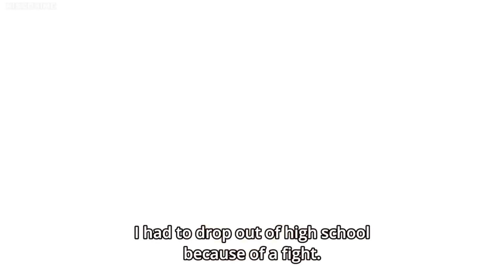Yota Murakami Rage | 𝙂𝙡𝙚𝙞𝙥𝙣𝙞𝙧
Scene in 𝙂𝙡𝙚𝙞𝙥𝙣𝙞𝙧 Episode 9 ENG SUB
This guys is a beast scene.

𝐘𝐨𝐭𝐚 𝐌𝐮𝐫𝐚𝐤𝐚𝐦𝐢
Yota is a nice man, but a bit of a womanizer. He is in a lookout for a girlfriend, but can't seems to get one. Unlike most people, especially in his group, he doesn't hide his face as he has no close people that can get hurt.